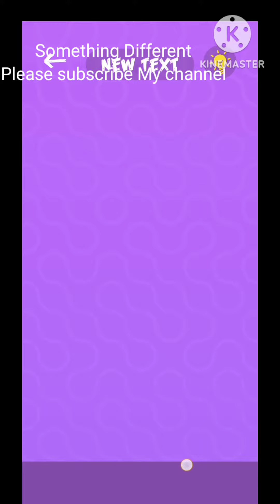December 24, 2023